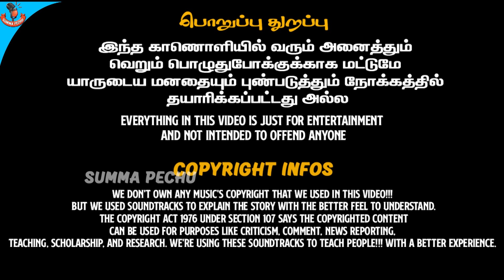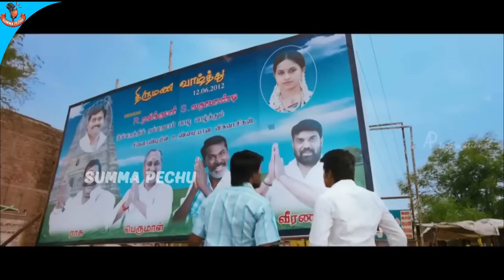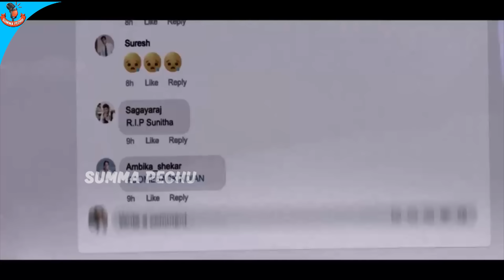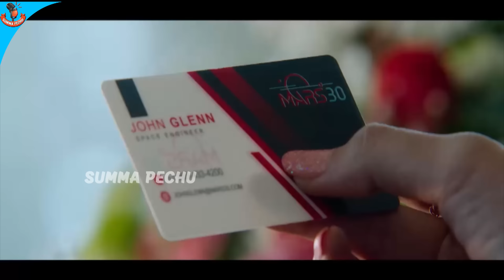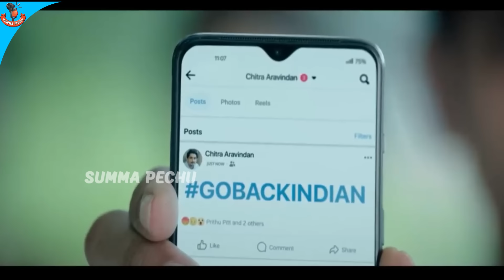பாவண்டா இந்தியன் தாத்தா | Indian 2 Roast | Summa Pechu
Summa Pechu
                                                   Cinema Entertainment Channel
இந் நிகழ்ச்சி வெறுமனே பொழுதுபோக்குக்காக மட்டுமன்றி யார் மனதையும் புண்படுத்தும் நோக்கம் அல்ல.